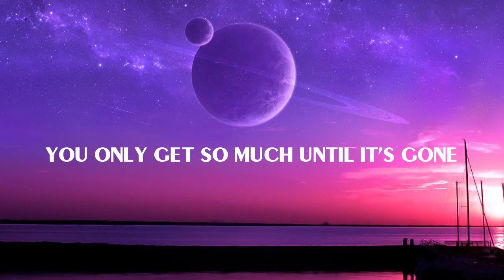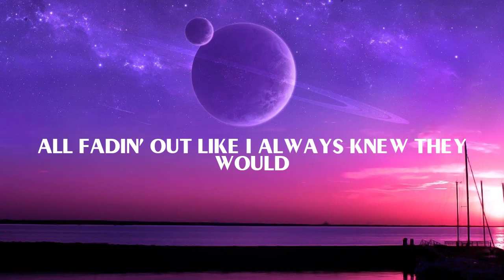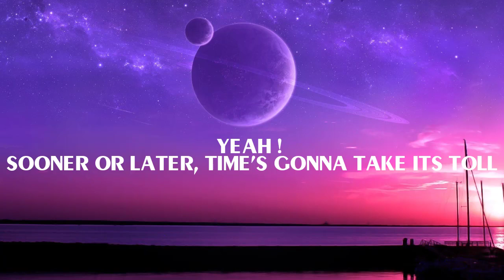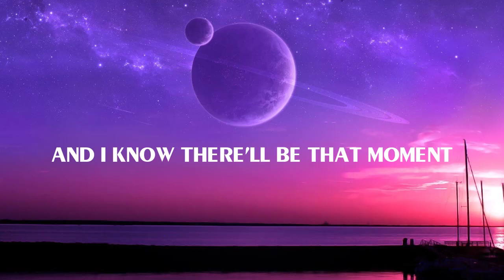Luke Combs - Forever After All (Lyrics)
🤍LYRICS:
A cold beer's got twelve ounces
A needle drop on a forty-five
When the new wears off, and they get to gettin' old
The FM station on the outskirts
All fadin' out like I always knew they would
'Cause the new wears off and they get to gettin' old
But Heaven knows it, that won't last too long
After all